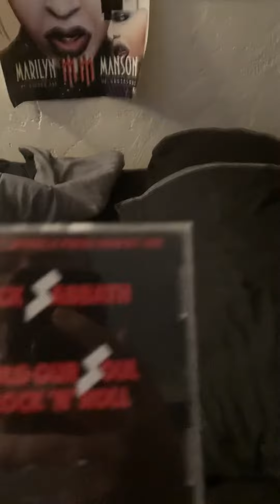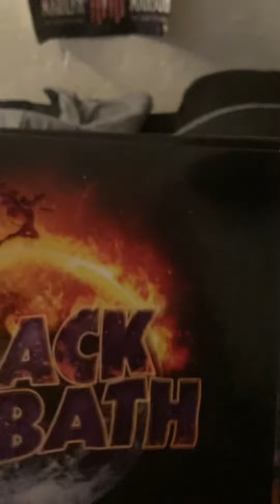My Black Sabbath Cd Collection(July 2023 Update)